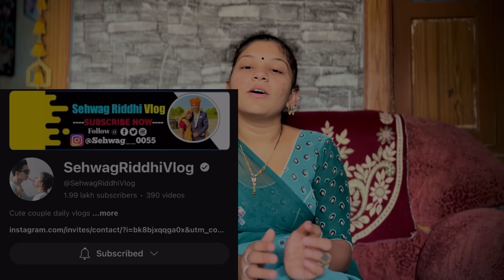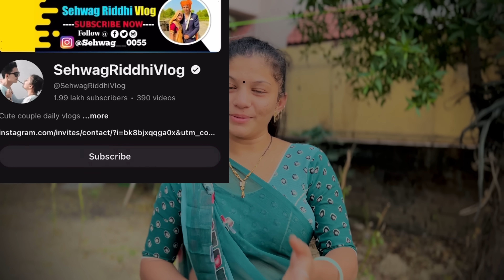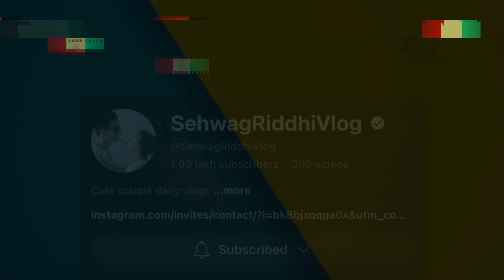शादी के बाद मेरी जिंदगी बदल गयी 🥺| My Life Changed After Marriage | Riddhi Heart Touching Story